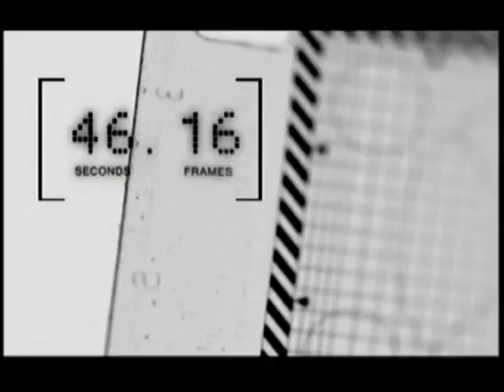2006 - 60 Seconds - Rachel Weisz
Hugh Jackman interview Rachel Weisz co-star in "The Fountain"